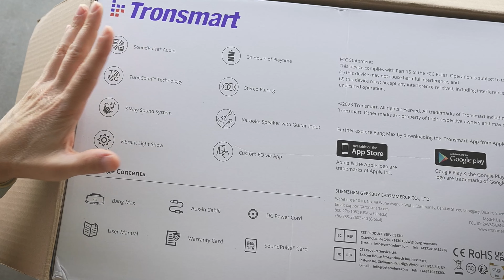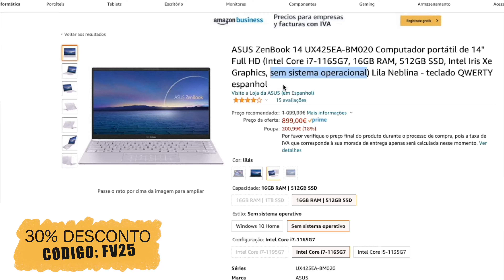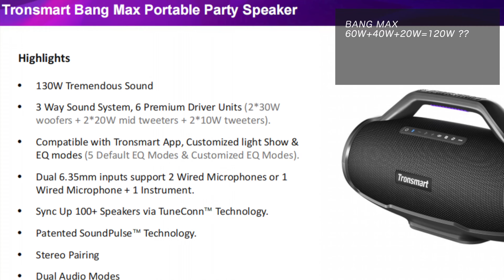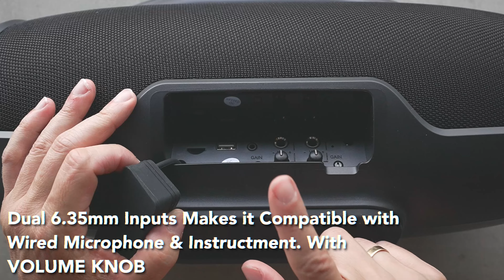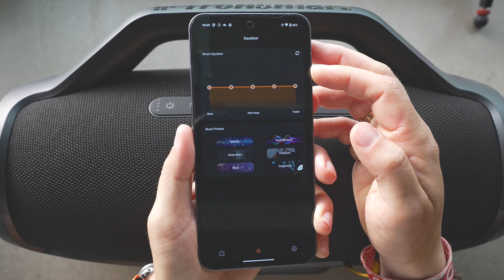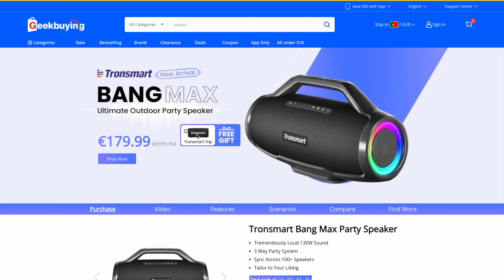Nova Coluna portatil - Tronsmart BANG MAX - tem um bom kick